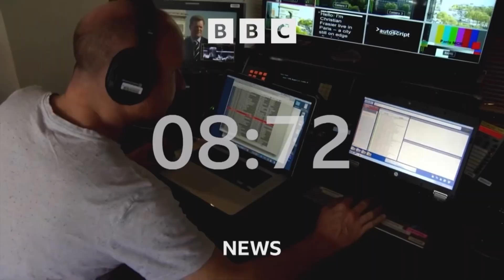BBC News intro 2pm 10.2.24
On the BBC News Channel at 2pm on Saturday 10th February 2024:

The BBC showed a full 57 second countdown of the BBC News Countdown version B 2023.10 before BBC News presented by Frankie McCamley.